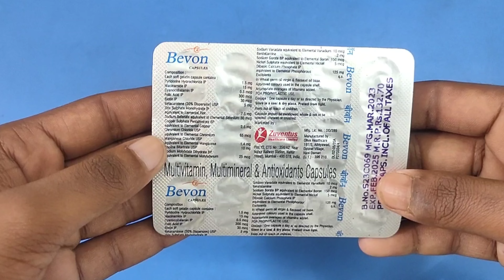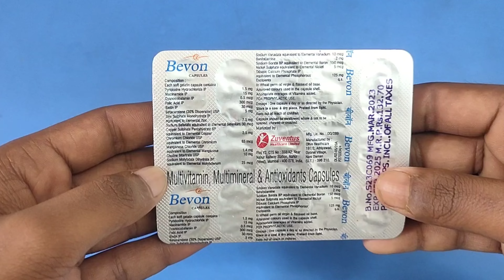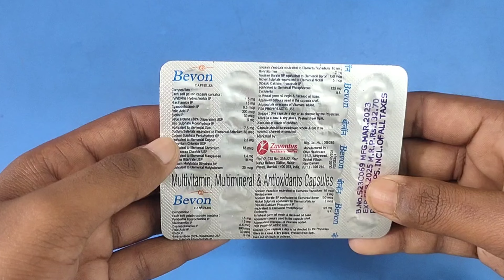Bevon Capsule?/Multivitamin Multimineral & Antioxidants Capsule! Uses / Dose / Review